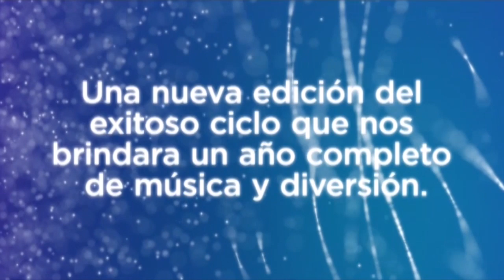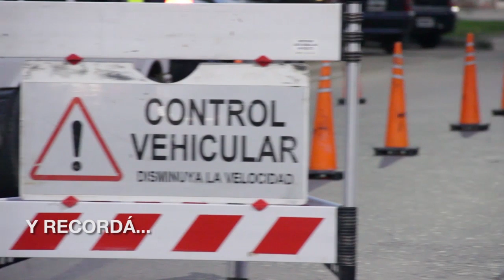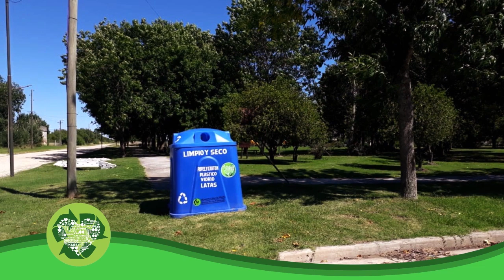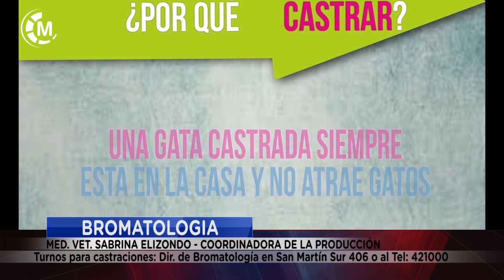Maipu Informa EDICION 1431